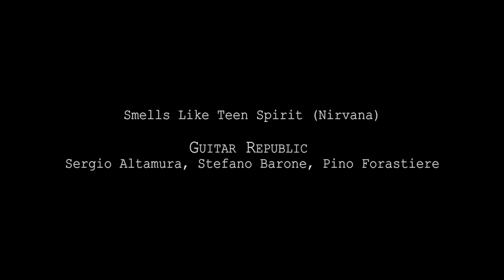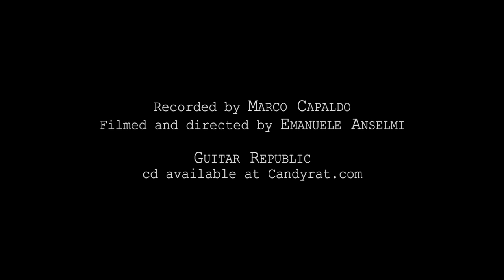Guitar Republic - Smells Like Teen Spirit (Nirvana)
Guitar Republic guys having some fun.

and most online digital music stores